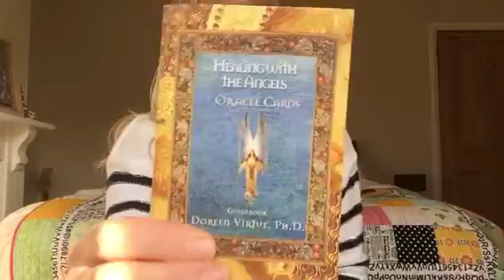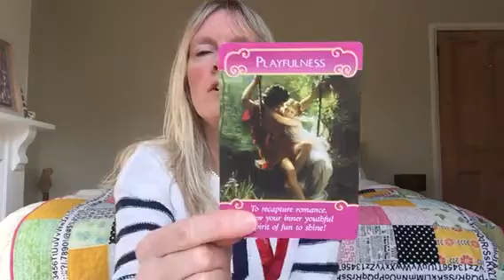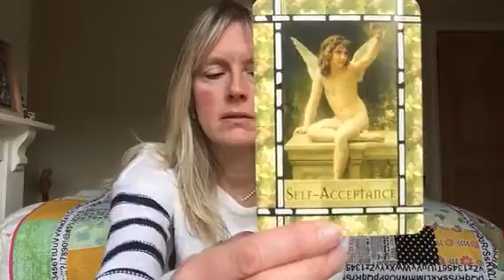Libra tarot mid month January 2017 ✨🌸let your light shine🌸✨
Free intuitive tarot reading for Libra sun, moon and rising💖